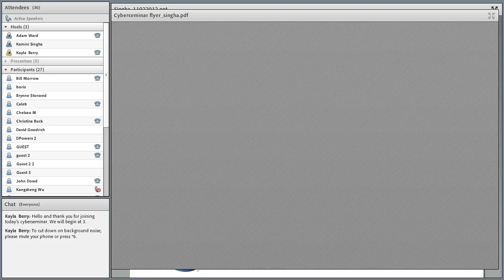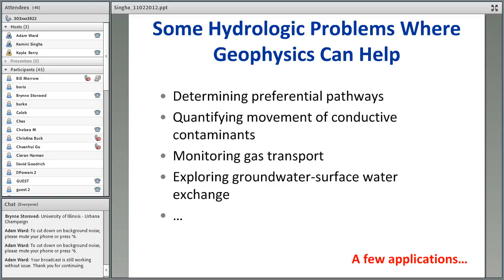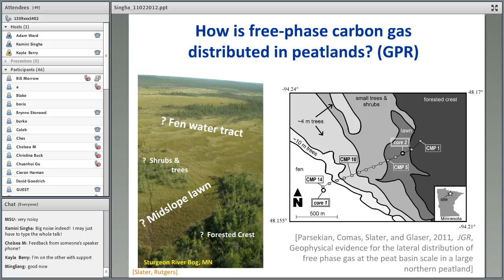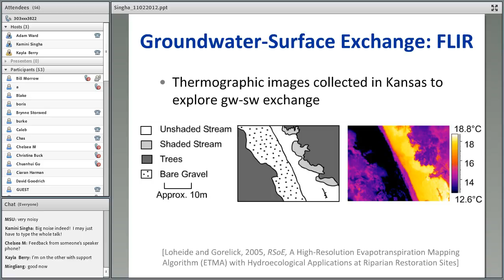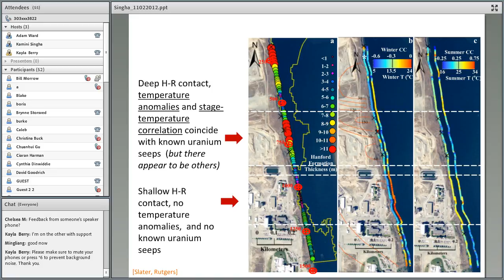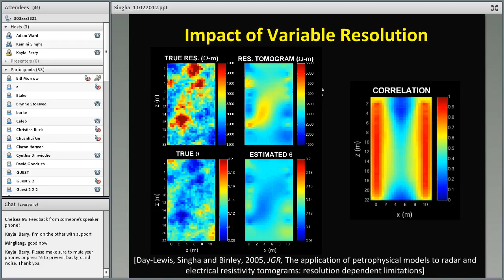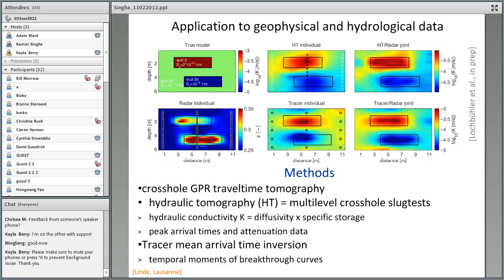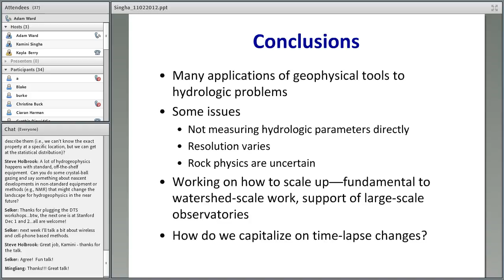2012: Advances in Geophysical Tools for Estimating Hydrologic Parameters and Processes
2012 Fall Cyberseminar Series
"Advances in Geophysical Tools for Estimating Hydrologic Parameters and Processes"
Kamini Singha, Colorado School of Mines